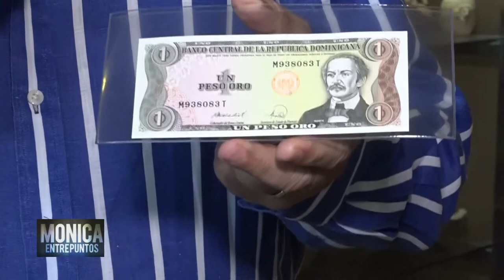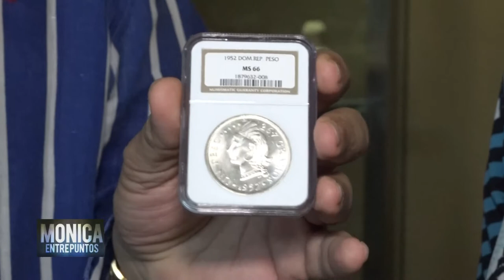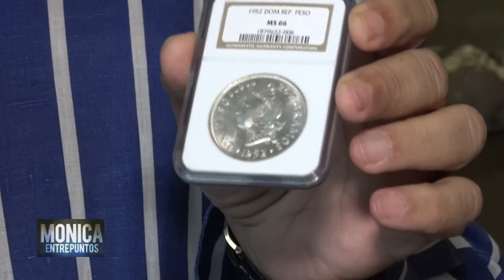Peso Dominicano | Cultura Precolombina